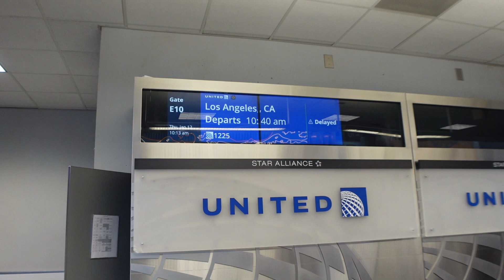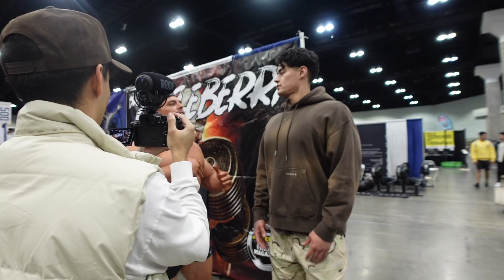REUNITED WITH THE BOYS IN LA (Fit Expo, Lil Skies Concert, YLA BTS)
Check out my podcast: Legacy Loading -- Available on Youtube, Spotify, and Apple podcasts

Code: LT
Youngla
Gorilla Mind
BLVD Frames
Rgmnt Co

Beats by: @producedbyad + @prodcollin